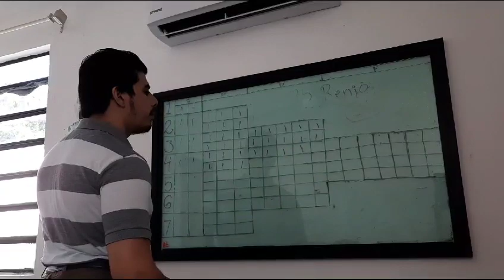10 de septiembre de 2023